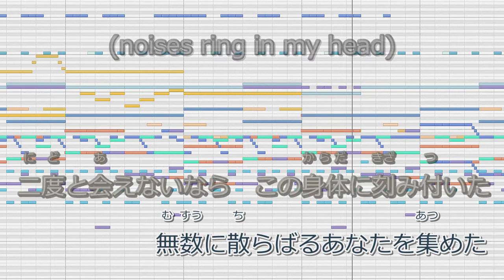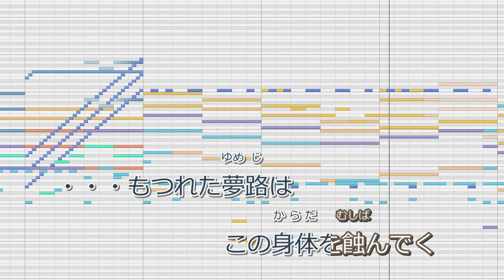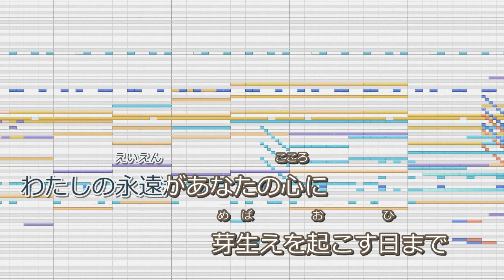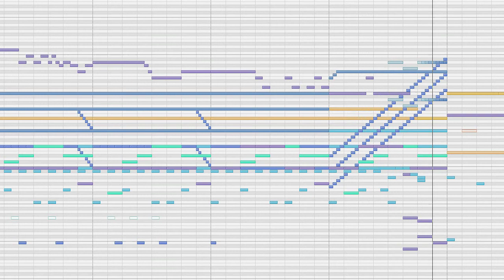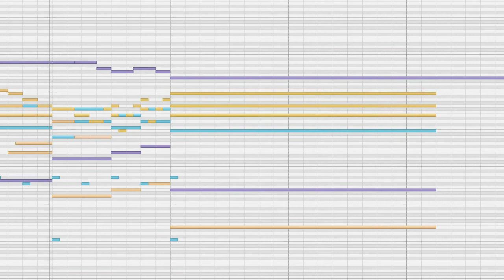【ニコカラ】NOISE（Off Vocal）【天野月子】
【カラオケ】NOISE（Off Vocal）【天野月子】
Wiiソフト『零～月蝕の仮面～』テーマソング
【MIDI Piano Roll】FATAL FRAME 4 - NOISE -【Tsukiko Amano】